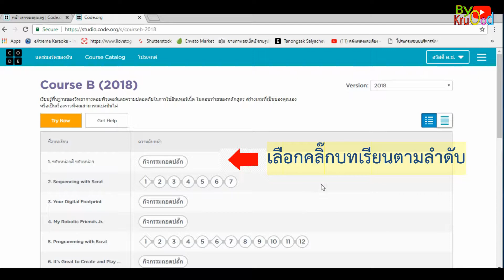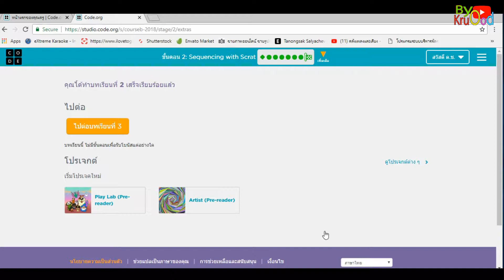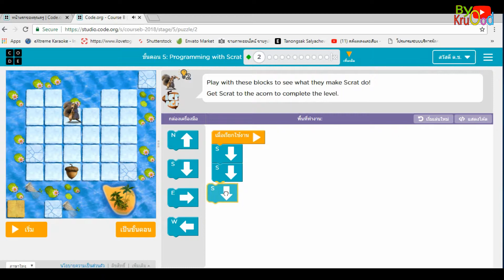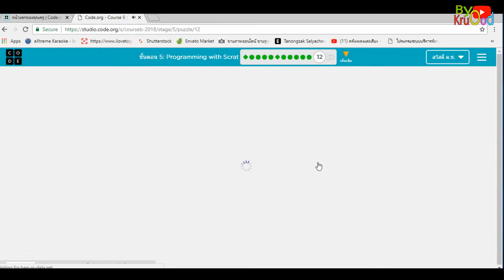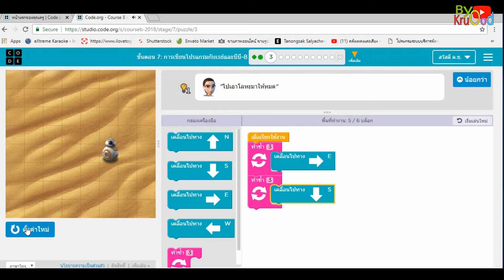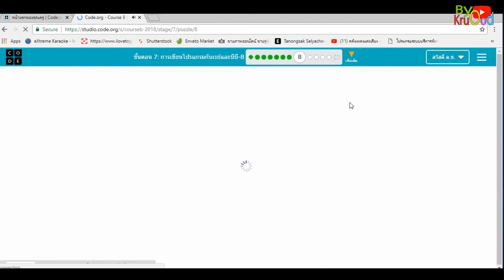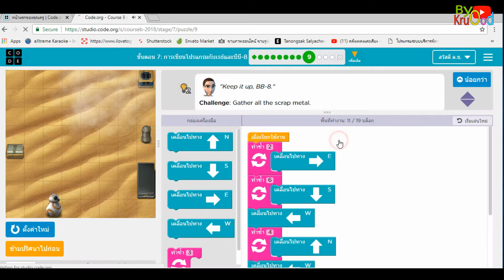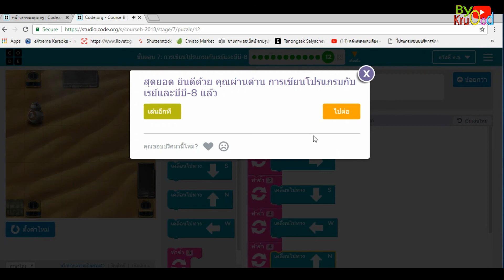code.org Ep.3 สาธิตการเข้าห้องเรียนของนักเรียนด้วยข้อความลับ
วิทยาการคำนวณ